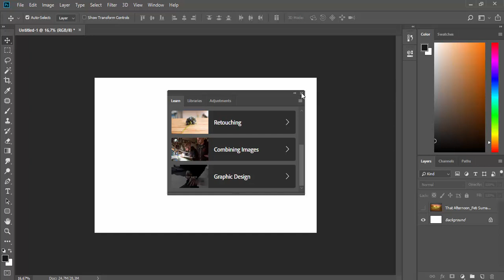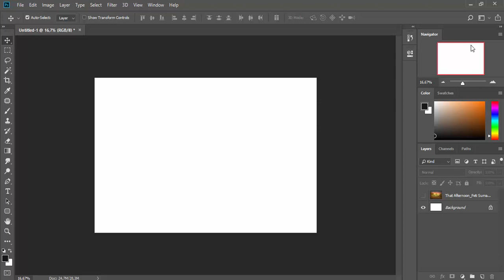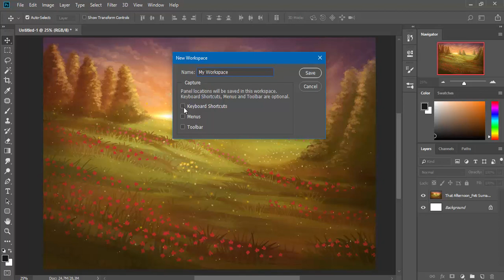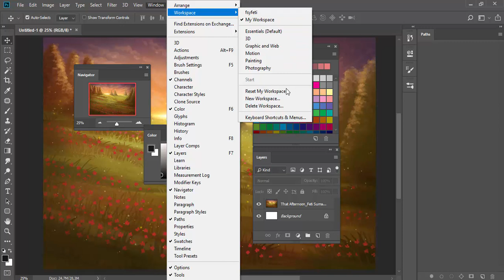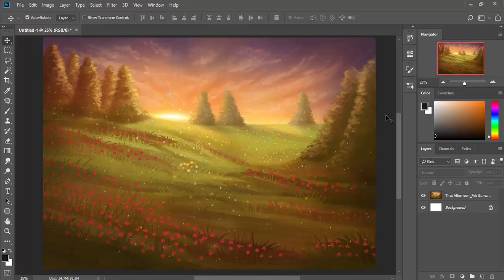Cara Setting Workspace untuk Digital Painting di Photoshop, Tutorial untuk Pemula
Cara Setting Workspace untuk Digital Painting di Photoshop, Tutorial Digital Painting untuk Pemula